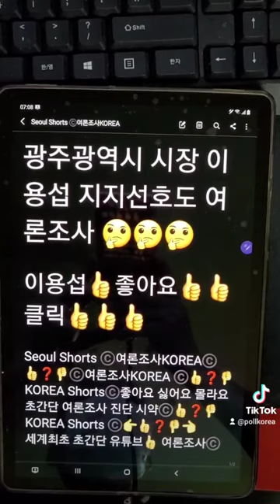광주광역시 시장 이용섭 지지선호도 여론조사 👍좋아요 👍